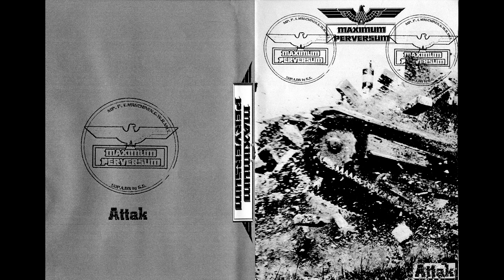Maximum Perversum (Belgium) - Attak (Album 2001)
A crushing, hateful Raw Black Metal with lots of Noise and Industrial elements and passages and plenty of weird experimentation going on.

A monolith of filth and war worship, totally underrated.

Maximum Perversum's debut, put out  on tape via Antihumanism Records.

Tracklist:
1  Untitled  00:00
2  Untitled  03:01
3  Untitled  04:48
4  Untitled  06:23
5  Untitled  08:09
6  Untitled  10:06
7  Untitled  12:50
8  Untitled  14:14
9  Untitled  16:40
10  Untitled  19:17
11  Untitled  20:47
12  Untitled  24:11
13  Untitled  26:09
14  Untitled  27:31
15  Untitled  30:17
16  Untitled  32:03
17  Untitled  33:51
18  Untitled  35:31
19  Untitled  37:32
20  Untitled  39:59
21  Untitled  41:55